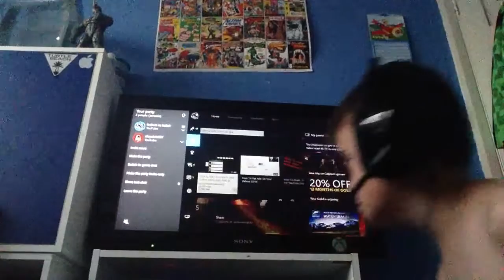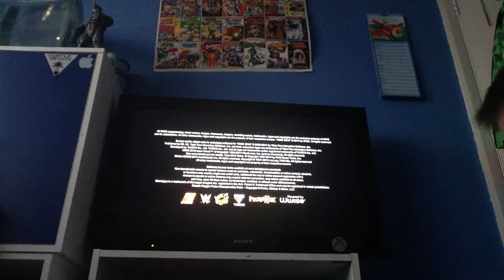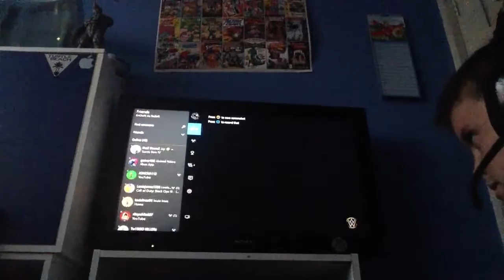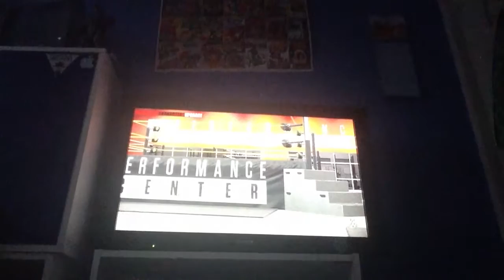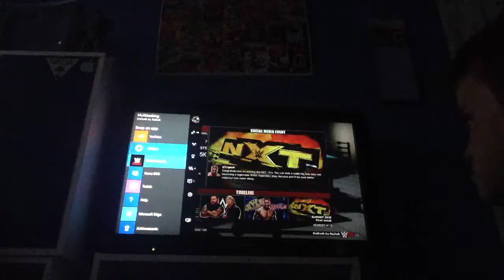WWE 2k15"let's play"my carrier full screen test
If it ain't full screen...I'm very sorry.I did try but it may not work.if it don't work you'll  bare with me.Anyways enought with the happy or sad news just enjoy the vidio.Like,subscribe for more awsome content .PEACE